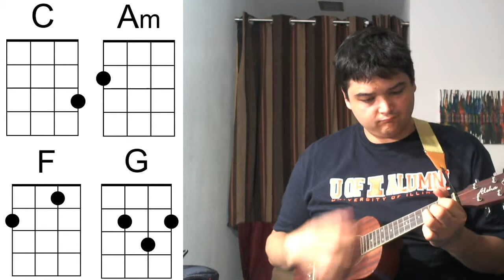How to strum on Ukulele